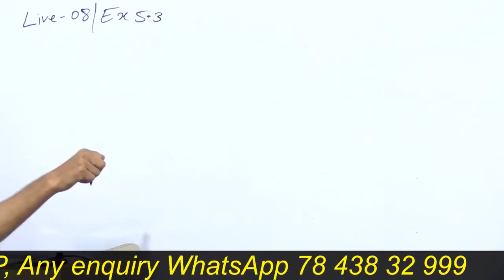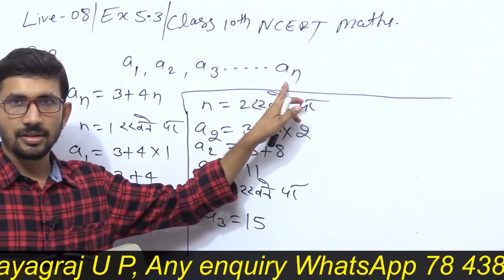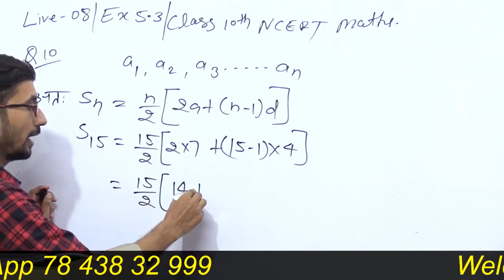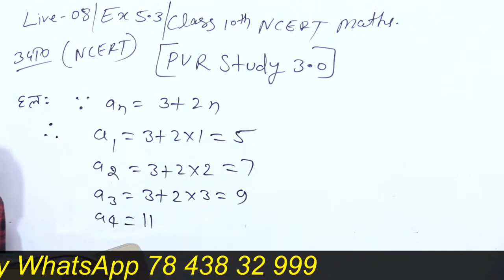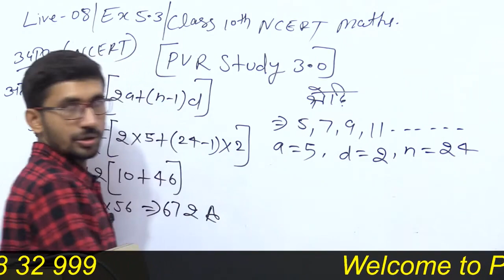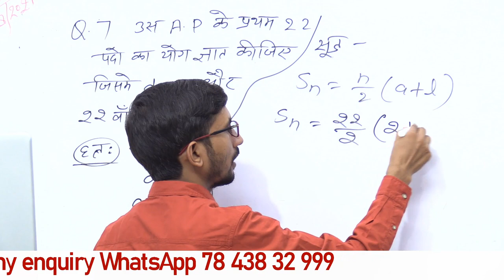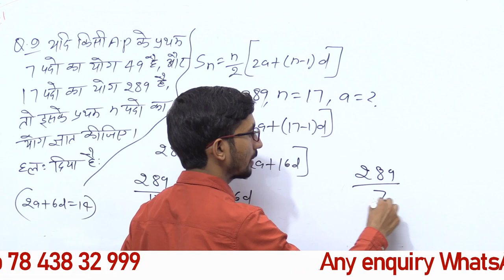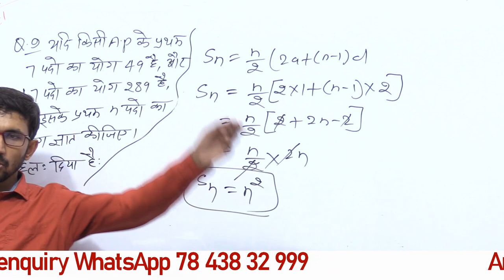Revision class || Class 10th NCERT Maths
10th up board maths classes,
10th maths up board,
10th class maths up board 2021 ,
10th maths syllabus up board ,
class 10th maths syllabus up board ,
maths by rajkumar mahato,
class 10th maths by rajkumar sir,
class 10th maths by pvr study,